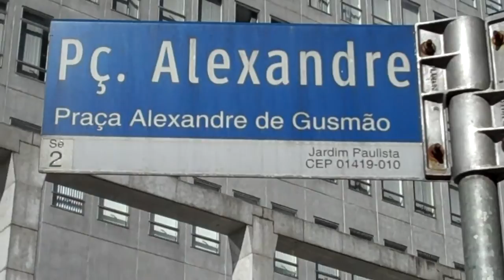Praça Alexandre de Gusmão (ao lado do Trianon)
Praça ao lado do parque Trianon, cercada pela alameda Santos, Casa Branca, Jaú. Possui um estacionamento embaixo que fica em cima do túnel 9 de julho.